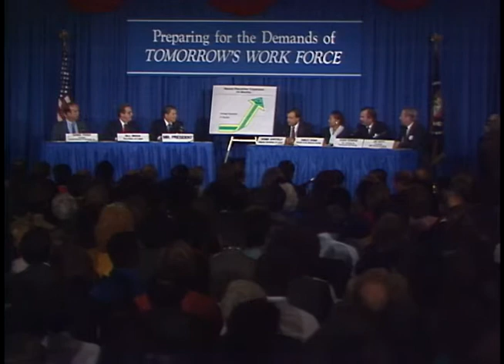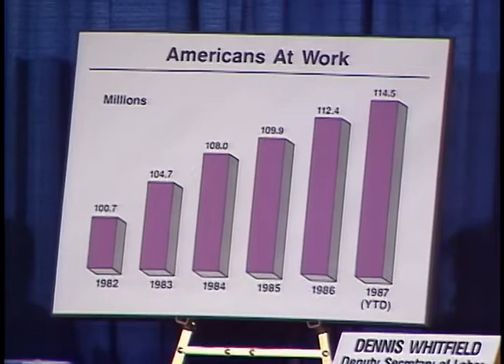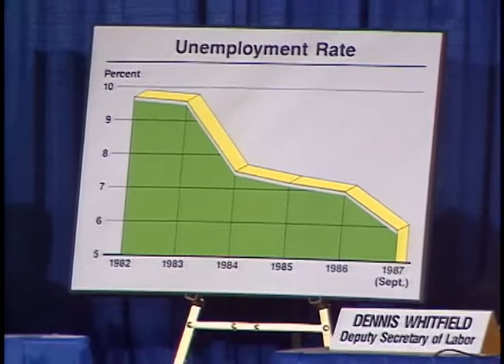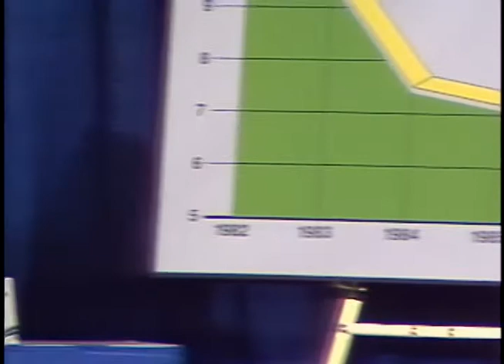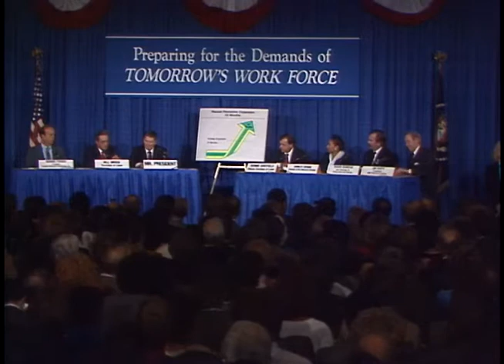President Reagan's Remarks at the Employment Expansion Forum on October 23, 1987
Access Restriction(s):Unrestricted
Use Restriction(s):Unrestricted